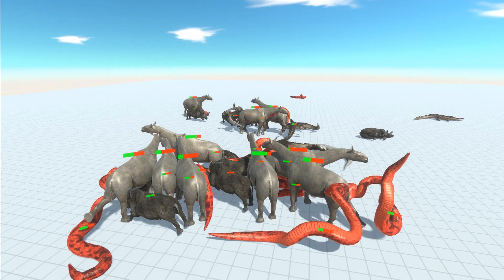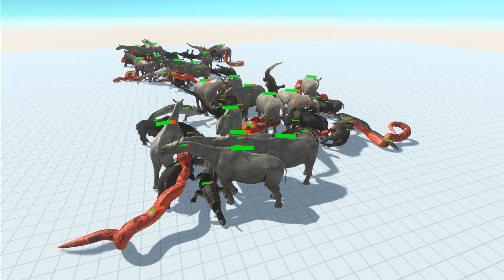PARACERATHERIUM & WOLLY RHINO VS MACHIMOSAURUS & TITANOBOA (40V40) - ANIMAL REVOLT BATTLE SIMULATOR